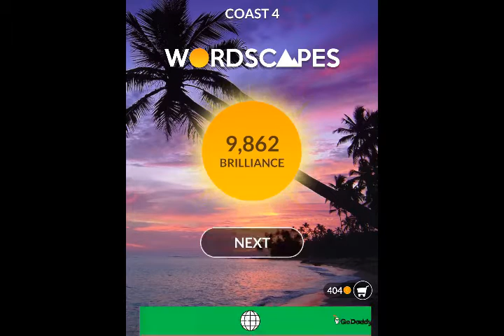Wordscapes Level 305 to 320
Wordscapes Coast in Tropic Category walkthrough here

 - Get your word hunt on with over 4448 cross word puzzles!